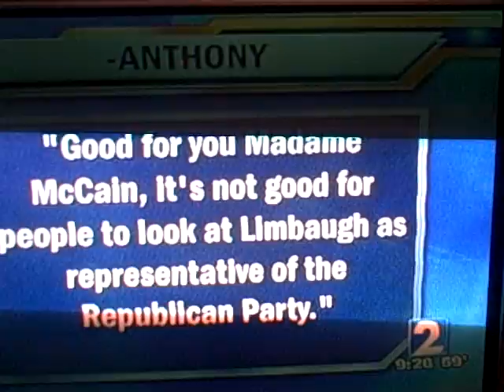Nashville Police Chief Ronal Serpas on HB 962